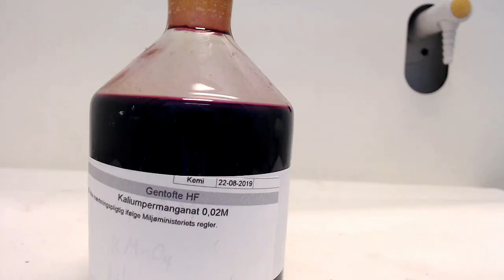Jern i ståluld | Forsøg